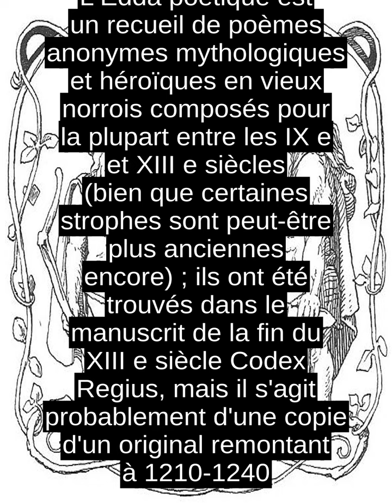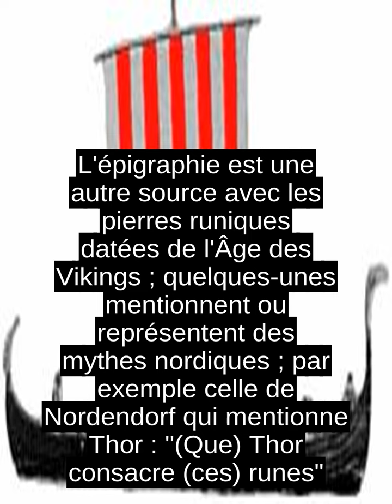Mythologie Nordique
La mythologie nordique est l'ensemble des mythes provenant d'Europe du Nord (plus particulierement de la Scandinavie et de l'Islande) a la base du systeme religieux polytheiste pratique dans ces regions au haut Moyen Age avant leur christianisation